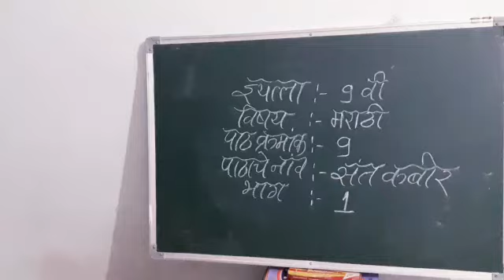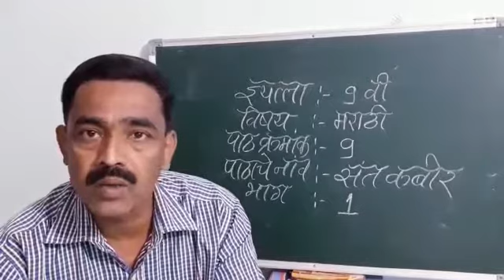Std 9th Marathi Lesson no. 9 संत कबीर part 1 by Salim Khan Sir Varangaon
Online Teaching  purpose, This lesson is prepared by our school's Marathi teacher Salim Anwar Khan (A. T,  फखरोद्दीन अली अहमद उर्दू हाय स्कूल व ज्यूनियर कॉलेज, वरणगांव